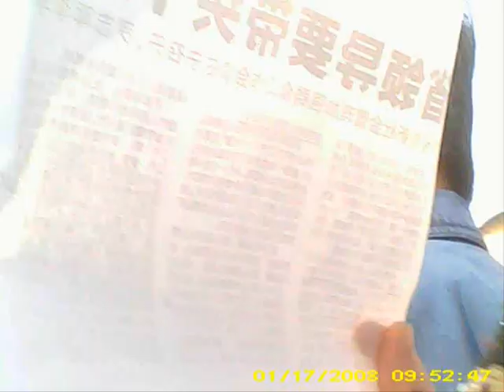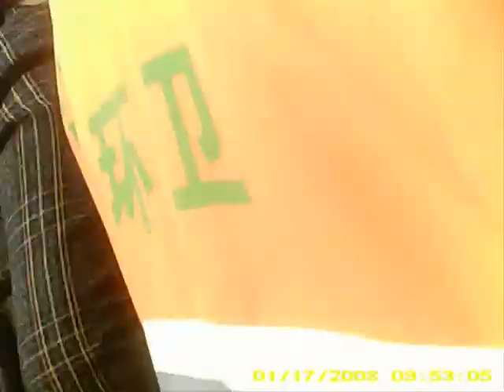无锡丁红芬护地行动遭镇压 警察忙于构陷被强拆户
（参与2011年11月17日讯）方朔报道：无锡市滨湖区太湖街道居民丁红芬家遭强拆两年多，多次诉讼无一法院受理，寄信数千封给各部门领导如石沉大海，期间丁红芬的丈夫沈果冬被陷害系狱十个月，婆婆程婉君被关过黑监狱，公公沈通海被活活气死，丁红芬本人六次被非法关押。走投无路之下，11月12日丁红芬和父亲丁永金、婆婆程婉君来到万科魅力之城三期工程工地试图保护自家的宅基地，遭到当地警方镇压，三人被非法传唤约二十四个小时。

丁红芬告诉记者，前一天晚上就有监视的车辆停在她家门口，11月12日那天他们刚进入施工现场，就有冒牌民工上前堵截（有居民看到东绛派出所特勤在工地上换上工人服装）。丁红芬在现场喊话："请邻居们不要和无关人员说话，请无关人员不要与我们有冲突，请找出你们的领导、负责人，你们现在的施工现场，其中有一块是我的宅基地，我的集体土地建设用地使用证和房屋产权证至今在我手中，土地、房屋没有得到补偿，根据国务院、国土资源部规定，纠纷地块应停止施工。你们有证吗？你们有土地使用权证吗？你们没有建设工程施工许可证，你们没有土地使用权证。 万科霸占我的土地。"没过多久，假民工便冲上去抢夺丁红芬手中的证据材料，两位老人也被推倒在地，最后三人被绑架到一辆遮盖了牌照的车上，现场旁观的孙荣娣、沈建群、都志明、张民贤、陆凤娟六人也遭到绑架，一起被押到东绛派出所。

在派出所，副所长翁陈杰专门吩咐手下不给丁红芬一家人吃饭，并指使特勤晚上骚扰丁红芬不让其休息。做笔录时，警察直接告诉旁观者，"我们不是弄你们，最主要的是弄丁红芬"，要求孙荣娣等人在假材料上签字遭到拒绝。丁红芬本人则拒绝回答任何问题，她质问警方"我们是被绑架到你们派出所的，你们应该追究绑架人员的刑事责任，你们要搞明白，是万科魅力之城入侵我家的合法住房和土地，你们警察应该保护我们的生命财产安全。"11月13日丁红芬被释放后要求东绛派出所出具传唤证，民警张剑以其未在传唤证上签字为由拒绝出具，丁红芬就此向督察举报六次，至今未收到回复。

丁红芬说，万科魅力之城一无国有土地使用权证，二无施工许可证，当地居民都是被关在黑监狱里签的拆迁协议。没有人和丁红芬一家谈过拆迁补偿事宜，只是在今年10月1日，当地政府为了稳控，派社区和拆迁办的工作人员找过他们，但是也没有谈过补偿方案。现在她的护地行动初告失败，再次证实了官商勾结、警匪一家。

参与首发，转载请注明出处。